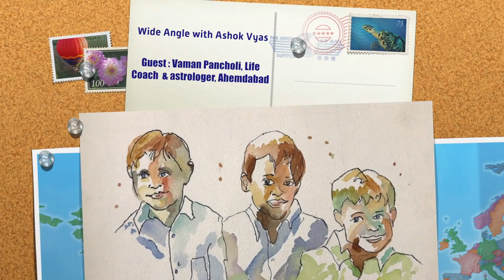Wide Angle with Ashok Vyas Guest : Life Coach Vaman Pancholi Dec 2 2017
Ashok Vyas in conversation with Life Coach and astrologer Vaman Pancholi at Ahemdabad for ITV